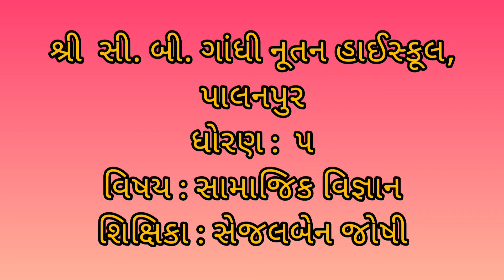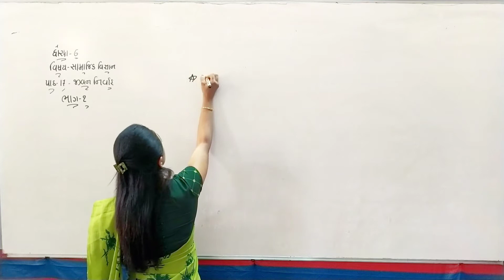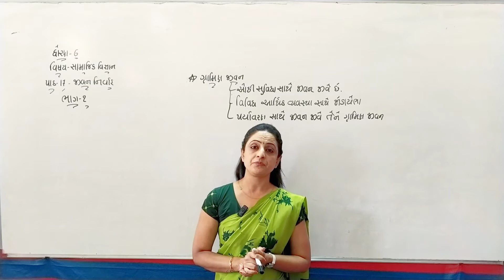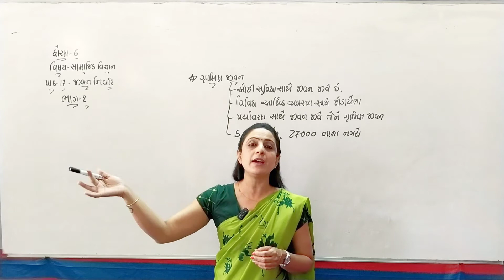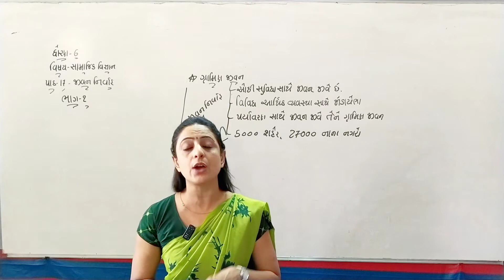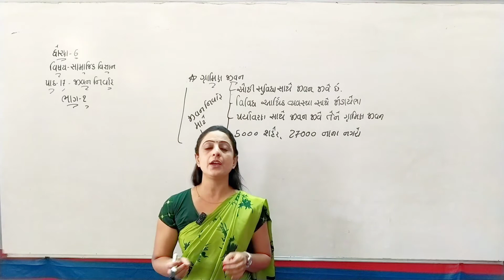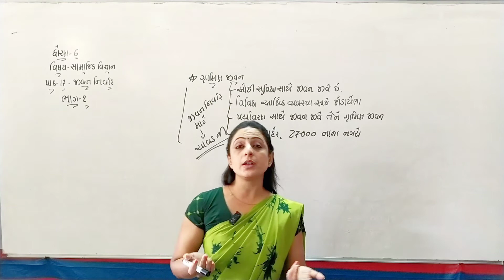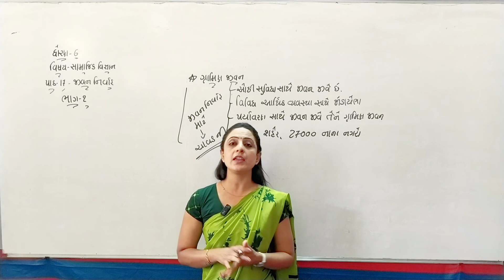Standard 6 Social Science Chapter 17 (Part 1) NCERT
Std.:- 6

Teacher :- Sejalben Joshi